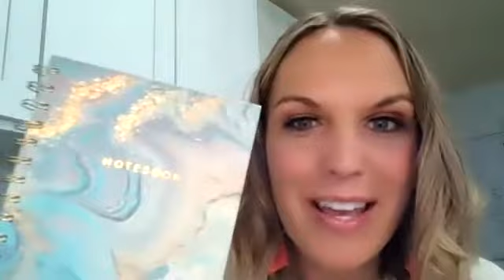An Attitude of Gratitude!